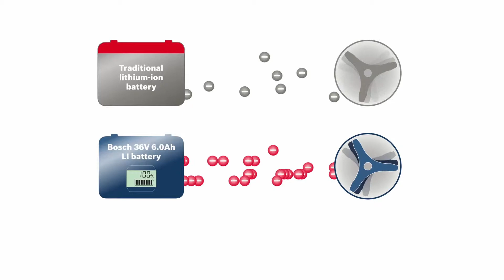Boschin ammattilaatuiset akkupuutarhatyökalut - akku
Boschin ammattilaatuisten puutarhatyökalujen 36 V:n litiumioniakku: säänkestävä, lujatekoinen ja takaa keskeytymättömän energiansyötön ja tehokkaan moottoritehon CoolPack -teknologian ansiosta